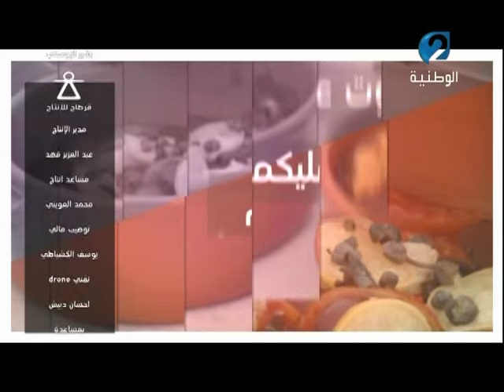برنامج الحوت عليكم - الحصة الثالثة عشر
: تقديم : رشا بن معاوية
رحلة بحرية على متن يخت يتجول في منطقة بنزرت و يقدم اطباقا مختلفة